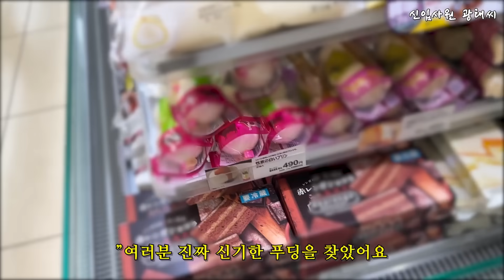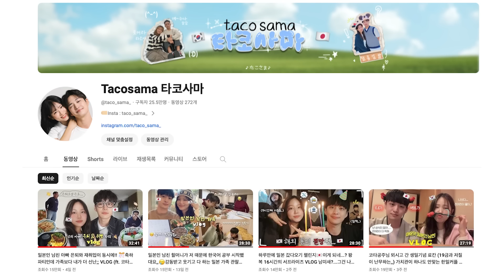한국여자와 사랑에 푹 빠진 일본 대기업 신입사원 광태씨의 하루 [인간극장]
오늘은 일본에서 살고있는 광태씨의 회사생활을 담은 영상을 제작하였습니다.
일본 대기업에 입사한지 2년차...
결코 평범하지 않은 그의 진짜 일상을 담아보았다.